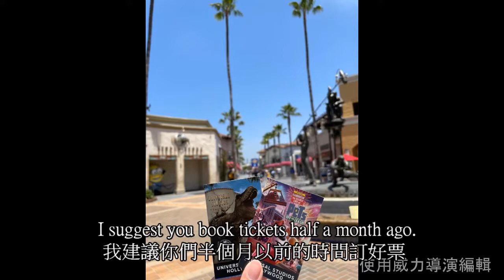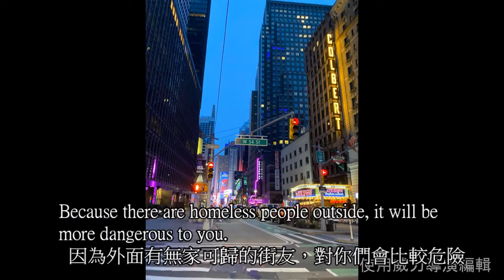Wei Ting Weng's UWEST Vlog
Wei-Ting Weng, 2+2 student of University of the West.